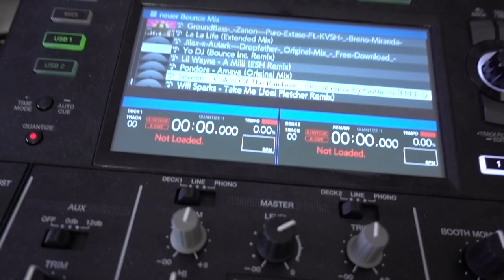Dj Fails | Die Party ESKALIERT!!😵 | Luis Dominguez